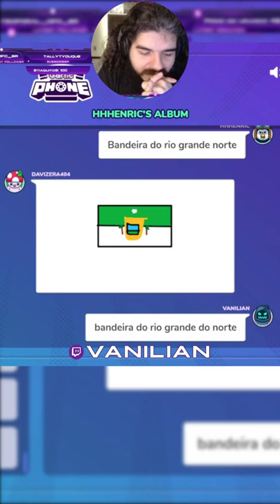Bandeira do Rio Grande do Norte!